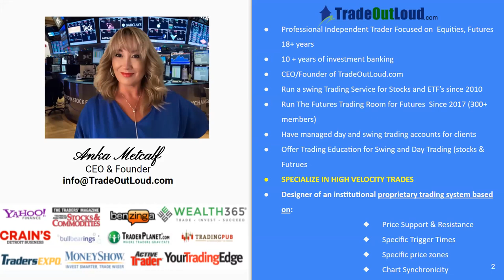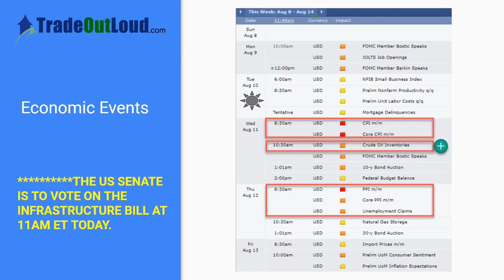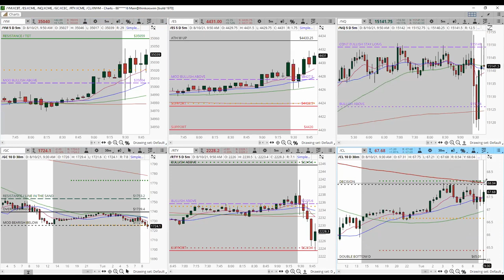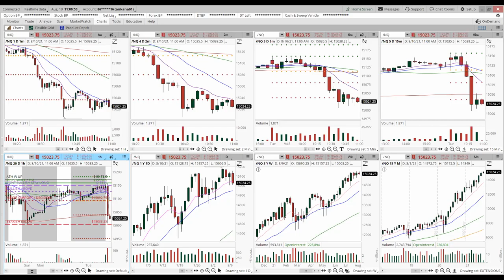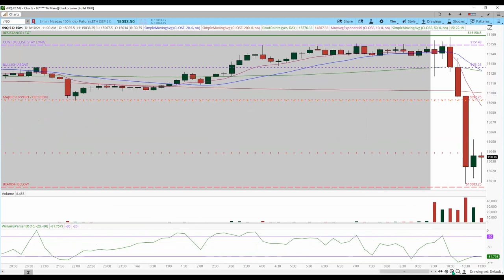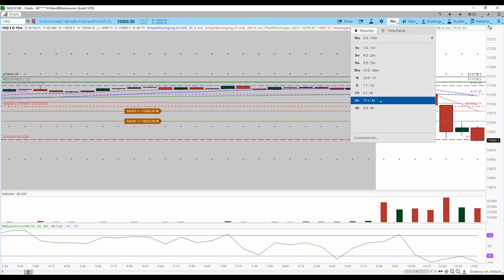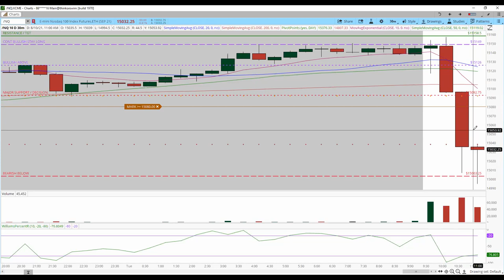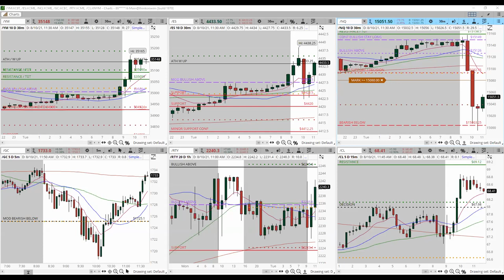OPEN HOUSE Futures Trading August 10, 2021